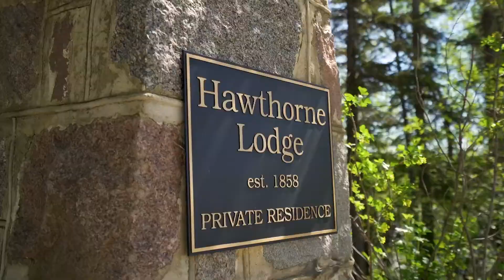729 River Road, St. Andrews,